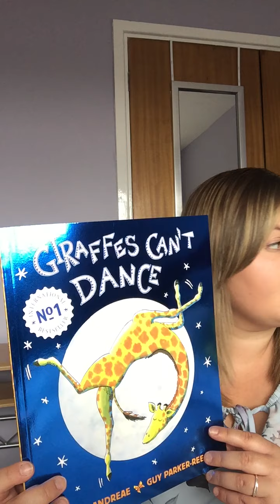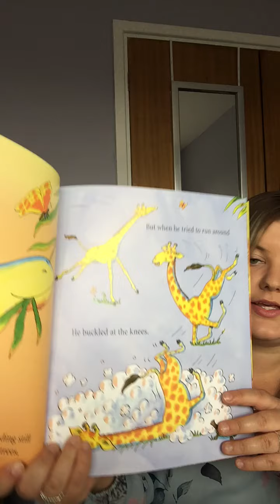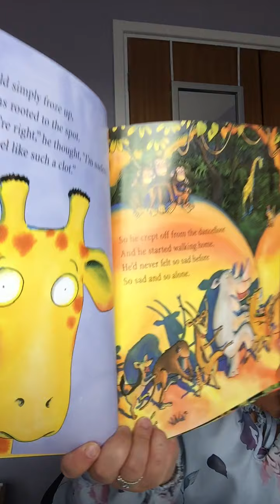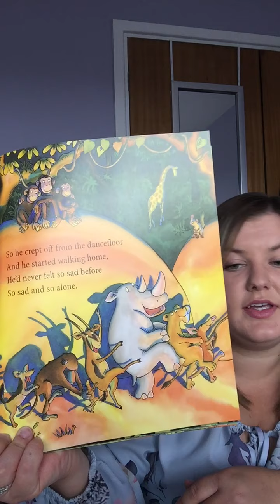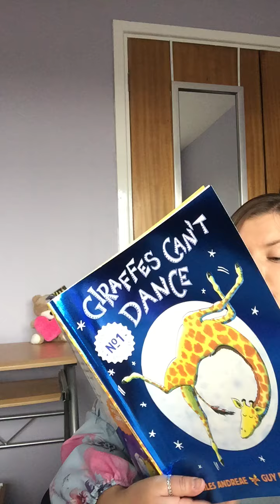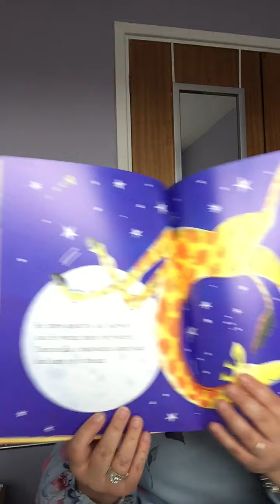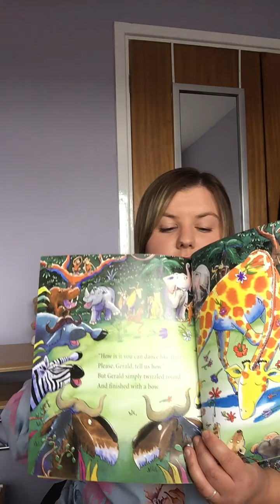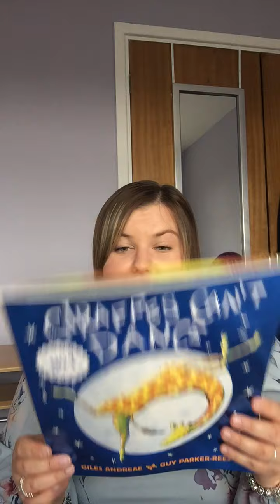HAZEL Story Time with Natalie - Giraffes Can’t Dance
Natalie reading Giraffes Can’t Dance by Giles Andreas & Guy Parker-Rees.